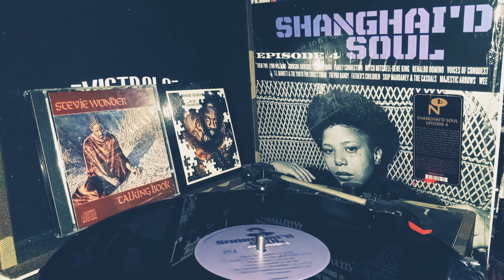shanghai'd soul episode 4: voices of conquest o yes my lord. check description $uga1994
Everybody’s still talking about the good ol’ days! A rough and rugged collection of ol’ dirty classics that have inspired swarms of killer beats. A head nod to the sounds of Shaolin, the thirteen chambers of Shanghai’d Soul have moved lyrical chefs and production geniuses alike to compose some of their most ominous hip-hop. Gods and Earths alike will appreciate the raw funk and smoother-than-a-Lexus soul that come together like Voltron on this special compilation.

As sampled by Phantogram, Common, Kanye West, Talib Kweli, Kendrick Lamar, Wale, Vince Staples, DJ Khaled, Pusha-T, Meek Mill, Ghostface Killah, Mac Miller, Kid Cudi, RJD2, Curren$y, Pretty Lights, Jurassic 5, Big Grams, and Run The Jewels.